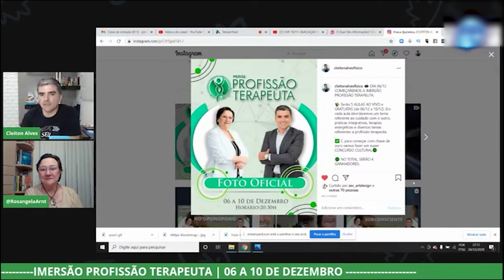AVALIAÇÃO NO PROCESSO TERAPEUTICO | PROFISSÃO TERAPEUTA | Cleiton Alves e Dra. Rosangela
05 AULAS ONDE EU, CLEITON ALVES E DRA. ROSANGELA ARNT IREMOS REVELAR GRANDES SEGREDOS SOBRE COMO SE TORNAR UM TERAPEUTA DE SUCESSO E AINDA SER BEM REMUNERADO POR ISSO.

⏩ JUNTAMENTE COM UMA DAS MAIORES AUTORIDADES EM SAÚDE QUÂNTICA DO BRASIL, DRA. ROSÂNGELA ARNT, ESTAMOS INICIANDO UMA SÉRIE DE LIVES COM O OBJETIVO DE ABORDAR UMA DAS MAIORES PROFISSÕES DO FUTURO, A PROFISSÃO DE TERAPEUTA.

📚 EM CADA LIVE ABORDAREMOS UM TEMA REFERENTE AO CUIDADO COM O OUTRO, PRÁTICAS INTEGRATIVAS, TERAPIAS ENERGÉTICAS E MUITO MAIS.

✅ SERÃO 11 LIVES NESSA PRIMEIRA FASE, QUE COMEÇA DIA 25 E VAI ATÉ O DIA 05 DE DEZEMBRO.

📝 NA SEMANA, 06 A 10 DE DEZEMBRO, REALIZAREMOS A SEMANA PROFISSÃO TERAPEUTA COM TEMAS AINDA MAIS PERTINENTE.

TE AGUARDO HOJE CONOSCO! 😉